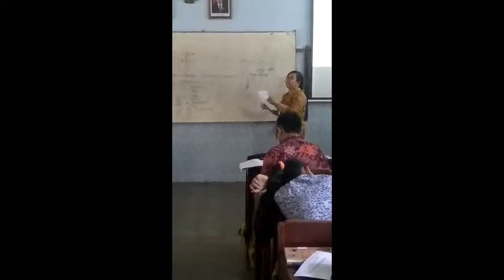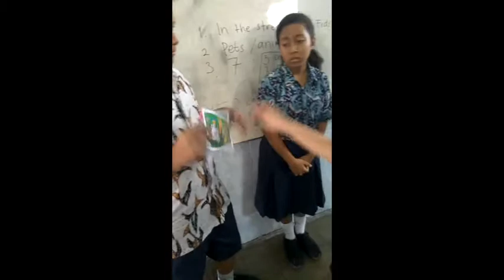Ansgaria Oscarita - PPL Daring - USD M1